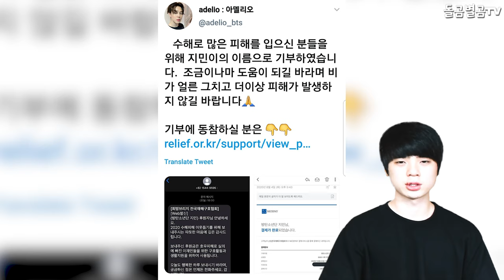【ENG】BTS 지민, 또 美친 싱크로율 목소리 연기에 난리!! BTS Jimin's voice acting is also a hot topic!! 돌곰별곰TV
정대규

감사합니다.

네이버 파파고 다국어 번역 :

BTS Jimin's voice acting is also a hot topic!!

防弾少年団ジミンの声優も話題です。

BTS智敏，嚴正蘭相似度聲音演技成爲話題！

감사합니다^____^

감사합니다.